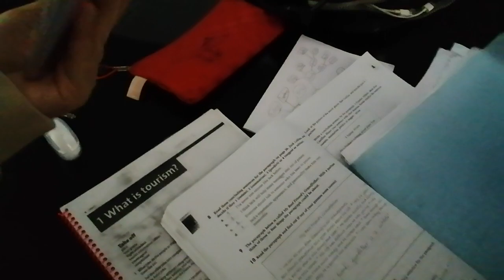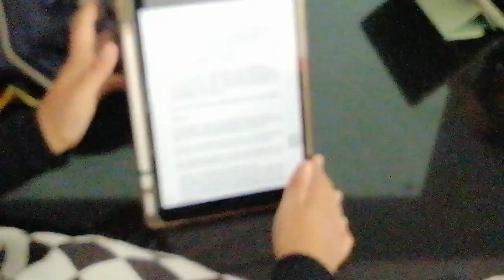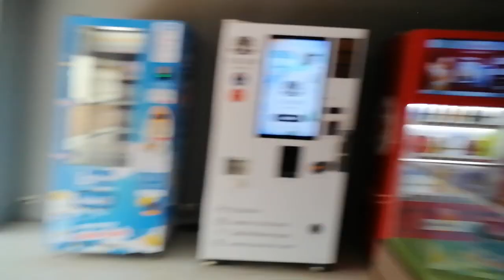เบื้องหลังตั้งฉาก VGE